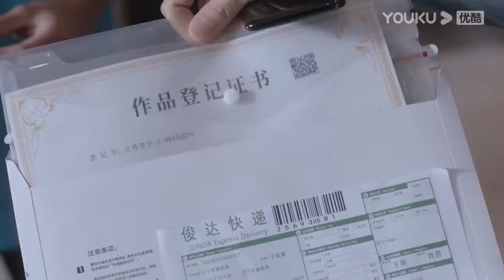霸總激情對線岳父霸氣護妻，只為給嬌妻討回公道，拿回屬於灰姑娘的東西！【温德瑞拉日记 Wenderella's Diary】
🎈剧情介绍：
【温德瑞拉日记 Wenderella's Diary】知名婚恋APP创始人单良（于朦胧 饰）和高跟鞋设计师温媃（宋妍霏 饰），在大家的眼中是对郎才女貌的王子与公主。无奈婚后温媃的名媛人设翻车，灰姑娘被打回原型，即使这样单良依旧不放弃她，两人在离不掉的婚姻中，决定坦诚相待，重新爱上对方。